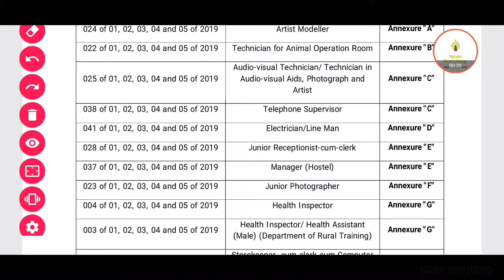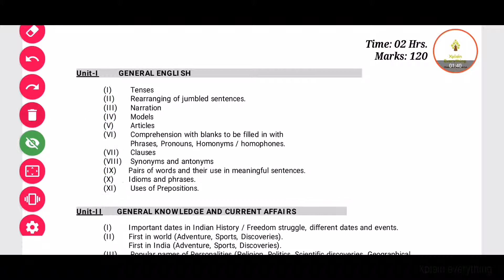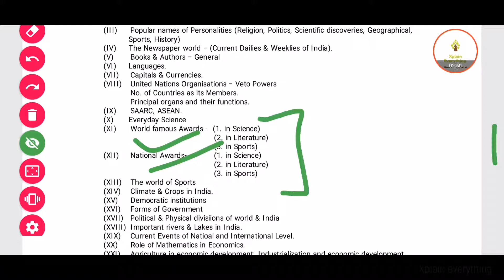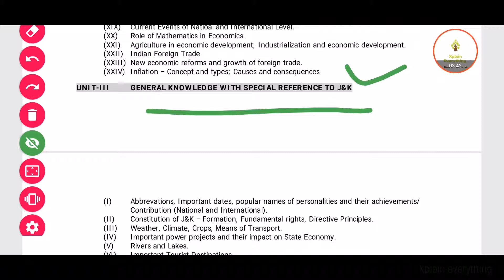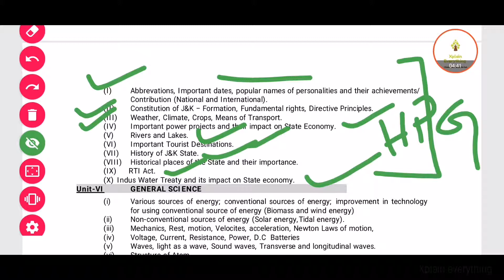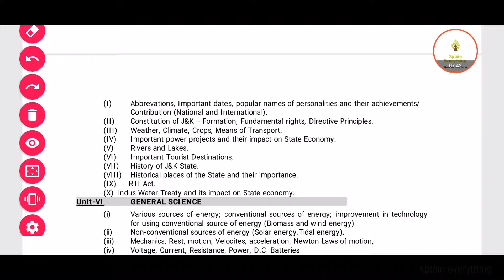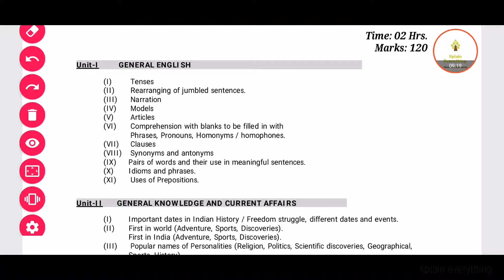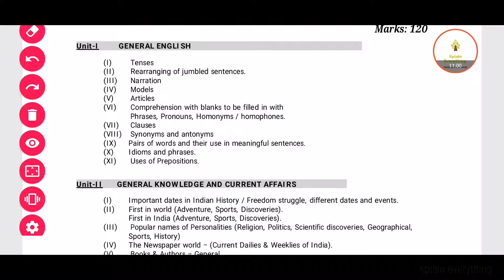JKSSB Store keeper 2019 syllabus, booklist and exam strategy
Heloo friends in this video we will discuss the detail of latest jkssb store keeper syllabus. I have recommend some basic book, which every student must have. I have also discussed the exam strategy and  the level of exam.